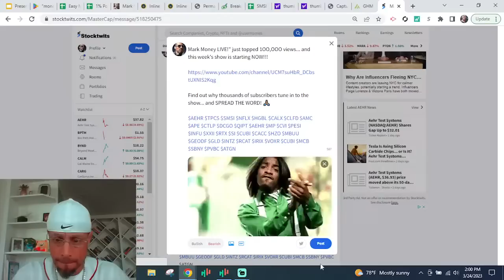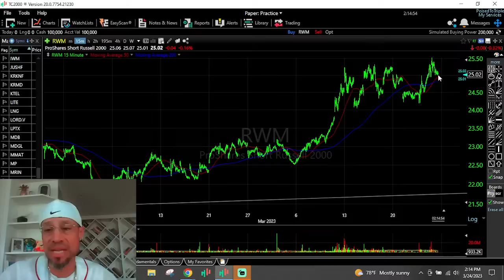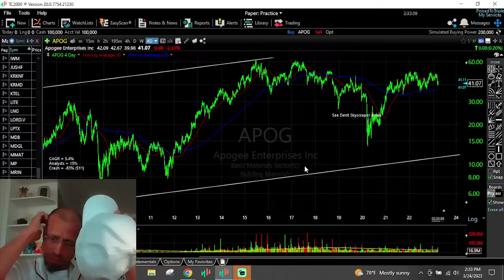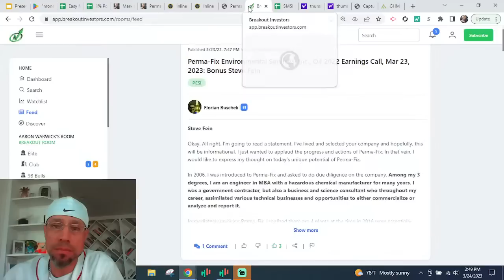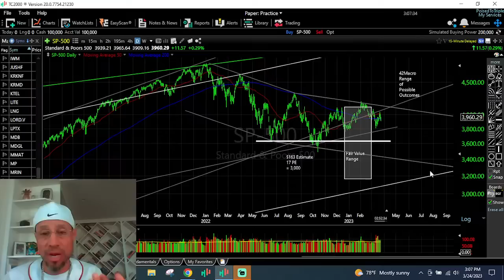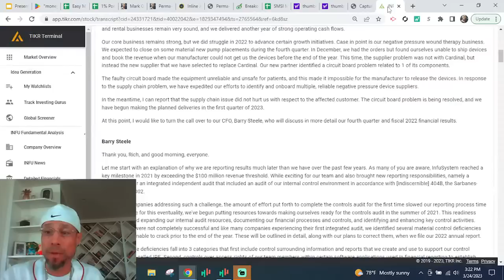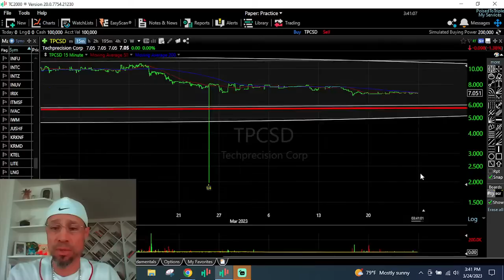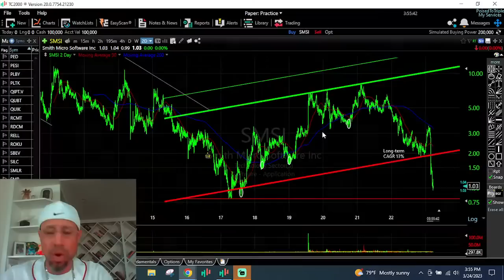Microcap Research: Macro + PESI, INFU, SMSI, TPCS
CLICKABLE TIME STAMPS AND LINKS...

Video Time Stamps (rounded up/down to half minute, Click times to jump to that part of the video):

9:30 - Disclaimers
10:00 - Macro
21:30 - Special Guest (Andrei Nita) - Macro
37:00 - Special Guest (Aaron Warwick) - PESI
54:00 - Macro
1:09:00 - Q&A
1:17:00 - INFU
1:21:00 - SMSI
1:40:00 - TPCS
1:46:30 - Q&A

Money Mark WhatsApp Rooms

Pro Talk (where you can only post on topics where you are considered an expert)

Research (where the community does research on potential investments)

Free For All (where anything, except politics, can be discussed… respectfully!)